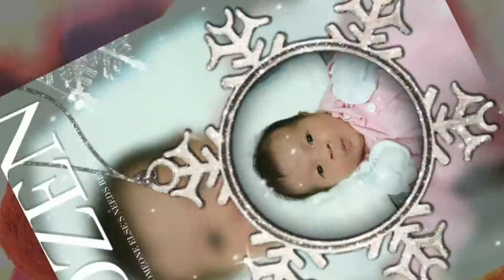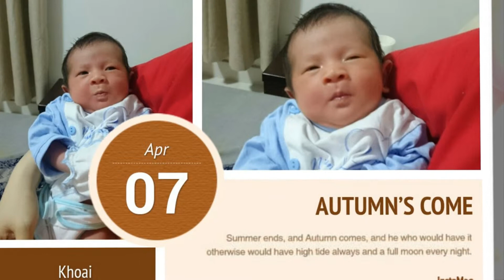150416 Sweet Taro